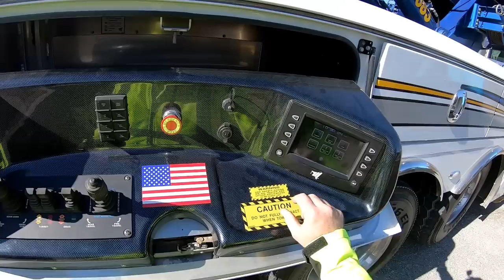Twin Prop Tator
Using the Tator to transfer two barge propellers on the side of a busy highway after the trailer that was hauling them lost a set of wheels.    Follow the link for special pricing on the Guardian Angel Elite seen in this video.